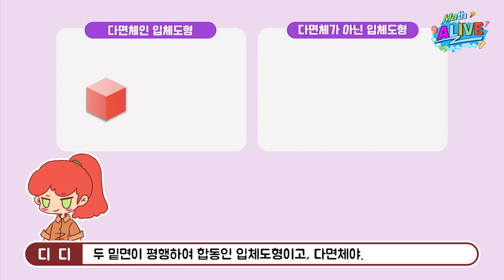창의와 날개 매쓰얼라이브 하이라이트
😎 크리에이터 : @didiland4953